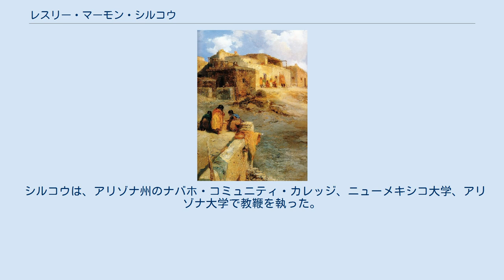レスリー・マーモン・シルコウ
マッカーサー・フェロー
レスリー・マーモン・シルコウ（Leslie Marmon Silko; 1948年3月5日 -）は、アメリカ合衆国の詩人、小説家。
ラグーナ・プエブロ族、メキシコ人およびアングロ・サクソン系白人の血筋を引く、現代アメリカ先住民文学（ネイティブ・アメリカン・ルネサンス）の代表的作家の一人であり、アメリカ先住民初の女性作家でもある。
とりわけ、戦争後遺症に苦しむ混血先住民の青年がメディシン・マンとの交流を通じて大自然との調和、部族への帰属意識を回復していく物語『儀式』で知られる。
 レスリー・マーモン・シルコウ（出生名レスリー・マーモン）は1948年3月5日、アルバカーキ（ニューメキシコ州）のラグーナ・プエブロ保留地に生また。
ラグーナ・プエブロ族やナバホ族などのアメリカ先住民の保留地があるニューメキシコは、メキシコと国境を接し、スペイン人の入植地であったことから、様々な文化が交差・交流する地であり、白人の入植以来、土地を追われ、キリスト教文化を強要された先住民は、部族の伝統文化に白人文化を取り込み変容させながら、その伝統を守り続けていた。
ラグーナのマーモン家は、南北戦争において大佐であったオハイオ出身のウォルター・G・マーモンが1868年にこの地に定住したことに始まり、ウォルターの弟ロバート・G・マーモンとニューメキシコ州パグエート生まれの女性がシルコウの曾祖父母に当たる。
写真家リー・マーモンはシルコウの父であり、共編で写真集『プエブロの想像力』を出版している。
 シルコウは幼い頃から親戚の女性からインディアンの神話、伝説、伝承などを語り聞かせられて育った。
特に祖母のリリーと父方の「スージーおばさん」は部族文化の伝承においてシルコウに大きな影響を与えた。
「スージーおばさん」は、祖父ハンク・マーモンの弟ウォルターの妻で、ペンシルベニア州カーライルのインディアン寄宿学校で教育を受け、母や祖母と同じように身近な存在であった。
 インディアン事務局が運営する寄宿学校に通い、1969年にニューメキシコ大学で英語を専攻し、学士号を取得した。
さらにニューメキシコ大学法科大学院に進んだが、1971年に短篇「雨雲を届ける男」により全米芸術基金から助成金を受けたのを機に、執筆活動に専念するために中途退学した。
なお、1970年にジョン・シルコウと結婚して以来、レスリー・マーモン・シルコウを名乗っている。
 アルバカーキ（ニューメキシコ州） 1974年、最初の著書『ラグーナ女』（詩集）を発表し、プッシュカート出版社主催のプッシュカート賞詩部門を受章。
アラスカ州最南部の港湾都市ケチカンに移り住み、小説『儀式』の執筆に取りかかった。
1975年、ナバホ族の老夫婦の死出の旅路を描いた「ララバイ」が同年の「アメリカ短篇小説傑作選」に掲載された。
 シルコウの代表作『儀式』は1977年に出版された。
邦訳は1982年に『悲しきインディアン』として晶文社から出版され、さらに16年後の1998年に『儀式』に改題された新版が講談社文芸文庫として刊行された。
 第二次世界大戦から帰還し、戦争後遺症に苦しむ青年テイヨはラグーナ・プエブロ族とメキシコ系アングロ・サクソンの混血であり、幼い頃から混血の私生児として部族社会から疎外されていた。
従兄のロッキーは、白人社会への同化が期待される純血の先住民であったが、フィリピンのバターン死の行進で日本兵に殺された。
西欧の小説形式に部族の口承伝統を融合させたこの作品で、主人公テイヨはメディシン・マンのベトニー老人による治癒への新しい儀式により、人間と自然のつながり、そして混血としてのアイデンティティ・部族への帰属意識を回復していく。
シルコウは、「原住民」を「千年も二千年も土地とつながっている人々」と定義し、土地への帰属感、「土地の霊」との結びつきが精神的安定をもたらすこと、また、アメリカ先住民に限らず、すべての原住民の口承文学に貴重な洞察があることを指摘する。
この小説では、「人間は頼りにならない。誘惑に負けて自然との均衡・調和を失ってしまう。回復するためには、どんなに苦しく困難でも、一種の儀式が必要である」ことを訴えたかったと言う。
さらにこの小説...